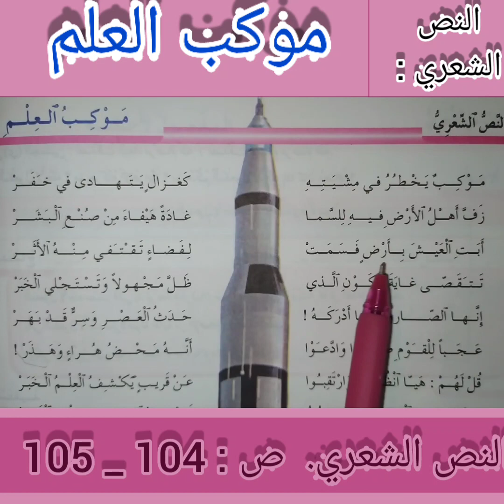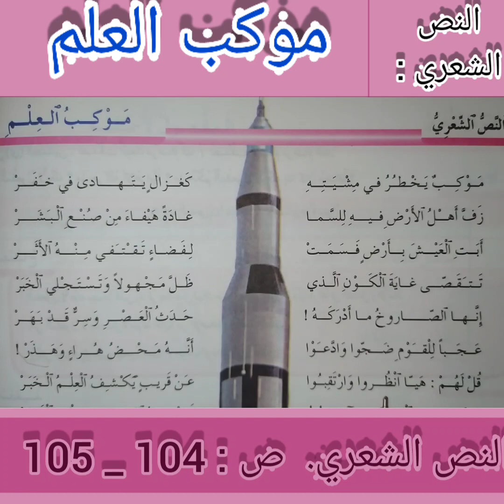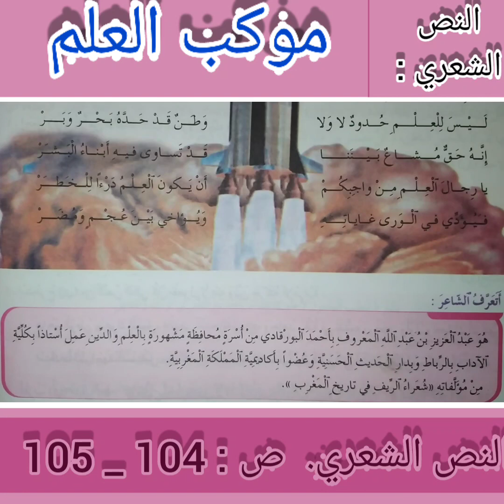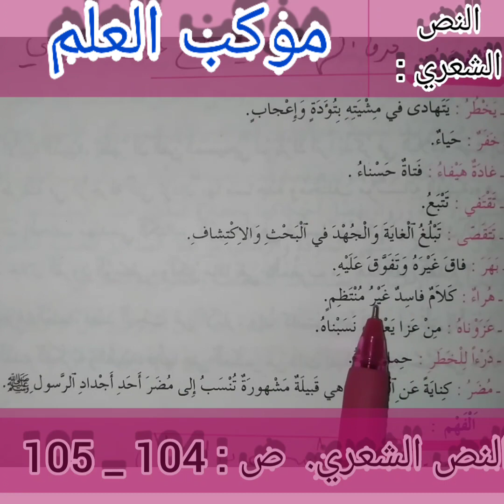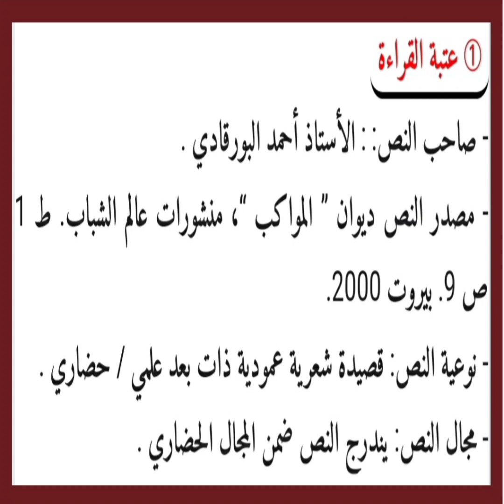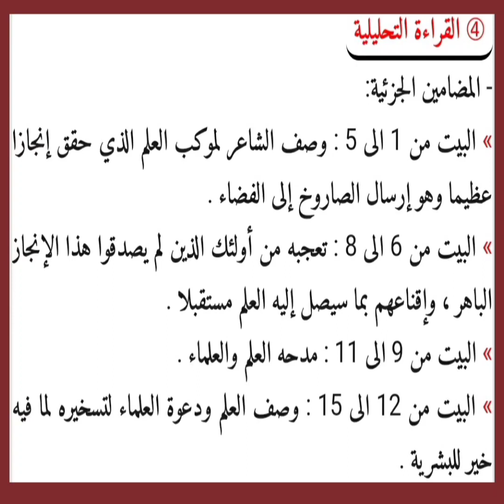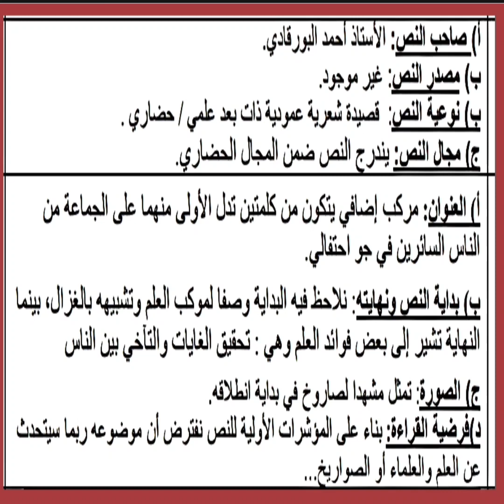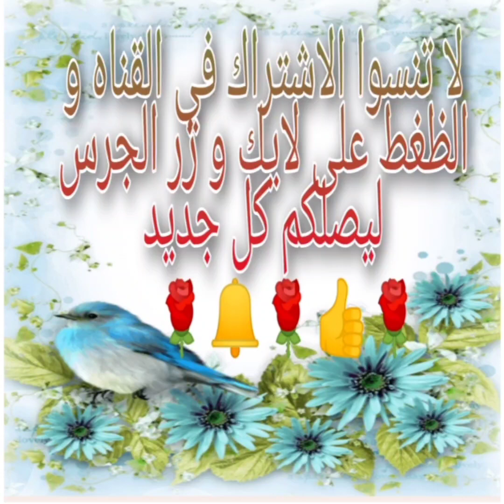العلم ، للمستوى الثانية إعدادي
النص الشعري موكب العلم ، للمستوى الثانية إعدادي المرجع في اللغة العربية
اللغة العربية الثانية إعدادي
النص الشعري: موكب العلم